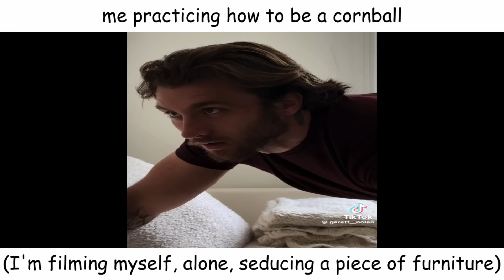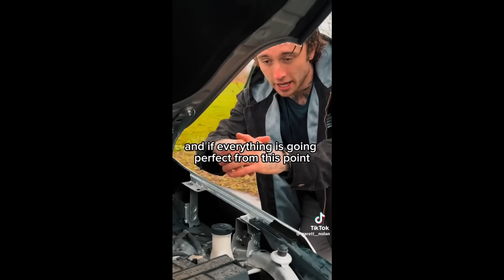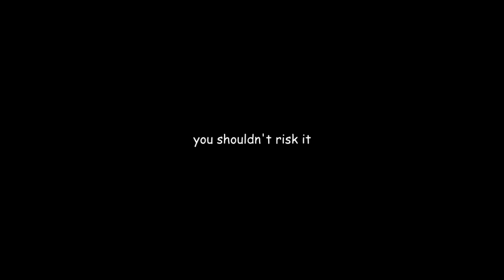The Most Embarassing "Pick Me Boy" on TikTok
Today, we look at a TikTok account that has some of the hardest to watch videos I have genuinely ever seen. Buckle up.